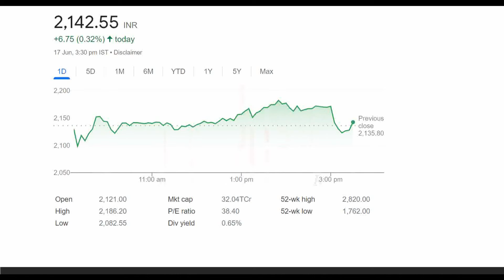Polycab India Ltd Shares Latest News. Polycab India Ltd Dividend Latest News 2022.